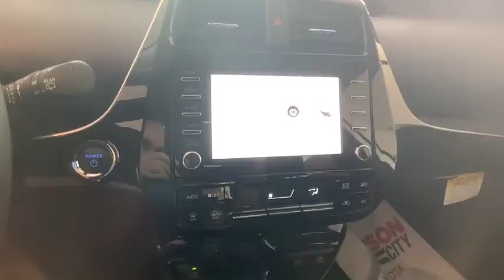2020 Toyota Prius Johnson City TN, Kingsport TN, Bristol TN, Knoxville TN, Ashville, NC 20131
Classic Silver Metallic New 2020 Toyota Prius available in Johnson City Tennessee at Johnson City Toyota. Servicing the Kingsport TN, Bristol TN, Knoxville TN, Ashville, NC area.

2020 Classic Silver Metallic Toyota Prius LE 5D Hatchback 1.8L 4-Cylinder DOHC 16V VVT-i FWD CVT 54/50 City/Highway MPG Mention this advertisement to the dealer to receive the advertised price.. 54/50 City/Highway MPG We are the number One Toyota dealer in the Tri Cities! Our exclusive LIFETIME WARRANTY, UP FRONT PRICING and ONE HOUR GUARANTEE are what makes us #1.brbrbrAt Johnson City Toyota we believe in MARKET VALUE PRICING all vehicles in our inventory. We use real-time Internet price comparisons to constantly adjust prices to provide ALL BUYERS The BEST PRICE possible. We do not mark them up, to mark them down! Our entire team is committed to helping you buy a car the way we would want to buy a car! We utilize state-of-the-art technology to constantly monitor pricing trends in order to offer our shoppers the best competitive pricing and value. Proudly serving these areas Tennessee, Virginia, North Carolina & surrounding communities, Kingsport, Bristol, Johnson City, Knoxville, Greenville, Elizabethton, Ashville * Limited warranty on eligible vehicle ( no additional charge). See dealer for details Mention this advertisement to the dealer to receive the advertised price.
Wheels: 6.5J x 15 5-Spoke Alloy,Fabric Seat Trim,Radio: AM/FM w/7 Touchscreen Display,Alloy Wheel Locks,4-Wheel Disc Brakes,6 Speakers,Air Conditioning,Electronic Stability Control,Front Bucket Seats,Front Center Armrest,Spoiler,ABS brakes,AM/FM radio,Automatic temperature control,Brake assist,Bumpers: body-color,CD player,Delay-off headlights,Driver door bin,Driver vanity mirror,Dual front impact airbags,Dual front side impact airbags,Four wheel independent suspension,Front anti-roll bar,Front reading lights,Heated door mirrors,Illuminated entry,Knee airbag,Low tire pressure warning,Occupant sensing airbag,Outside temperature display,Overhead airbag,Overhead console,Panic alarm,Passenger door bin,Passenger vanity mirror,Power door mirrors,Power steering,Power windows,Rear anti-roll bar,Rear seat center armrest,Rear window defroster,Rear window wiper,Remote keyless entry,Speed control,Split folding rear seat,Steering wheel mounted audio controls,Telescoping steering wheel,Tilt steering wheel,Traction control,Trip computer,Variably intermittent wipers,Front beverage holders,Distance-Pacing Cruise Control,Exterior Parking Camera Rear,Auto High-beam Headlights,Blind spot sensor: Blind Spot Monitor w/Lane Change Assist warning,Emergency communication system: Safety Connect